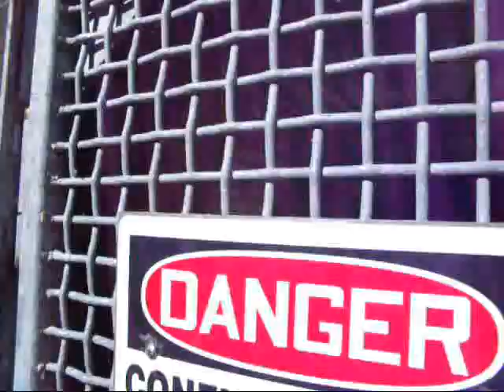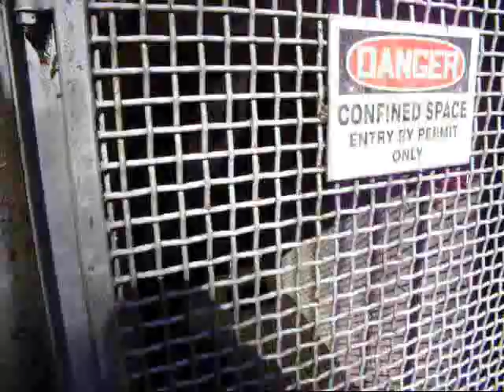Old Dam Out In The Middle Of Nowhere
Here we found an old dam out in the middle of nowhere, It is verry cool!
Name: Alpine Dam
Place: Marin County, California